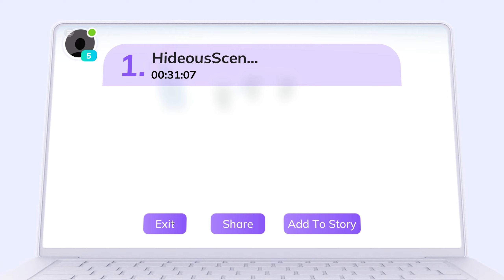Racing Component - Custom Course